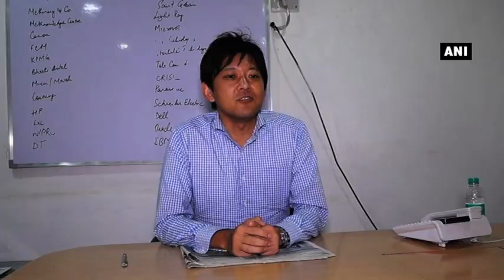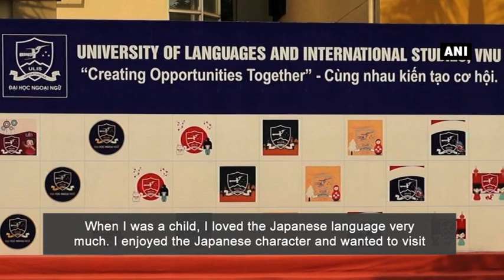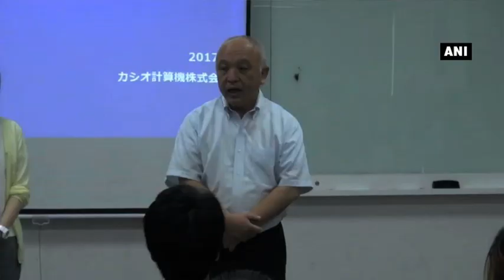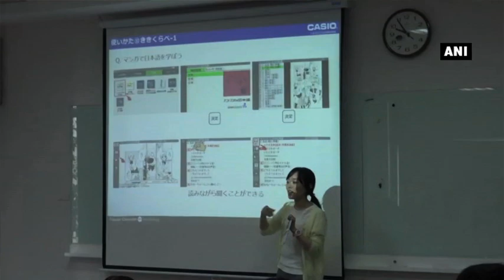Japanese firm starts self-drive car business in India - ANI News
New Delhi/Vietnam, Sept 07 (ANI): India’s remarkable economic growth leads to increasing demand for passenger cars. Orix, the prominent leasing company in Japan, started Self-drive Car Rental business to serve customers.